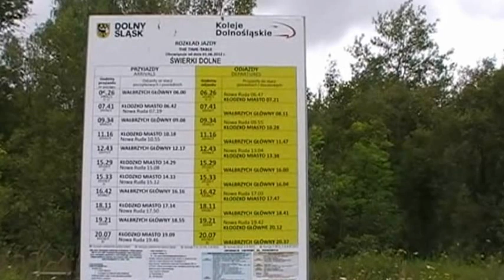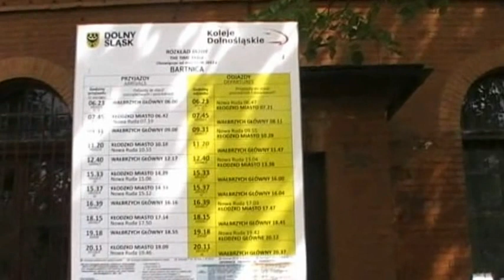Stacje Kolejowe Świerki Dolne & Bartnica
Stacje świerki dolne i bartnica leżą na lini 286 kłodzko-wałbrzych,
nie myślałem że tu bendę,ale przy okazji kilofa miałem sposobność odwiedzić te miejsca,obie stacje dzielą tunele kolejowe o długości 1171 m.i oba są czynne.